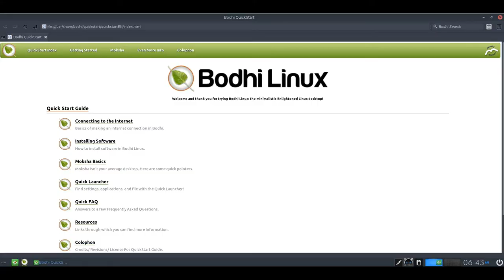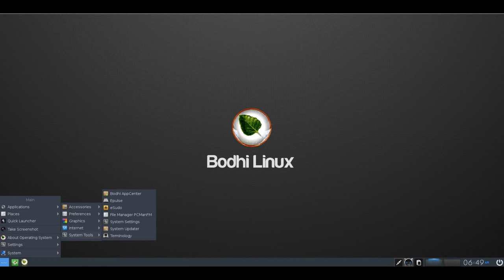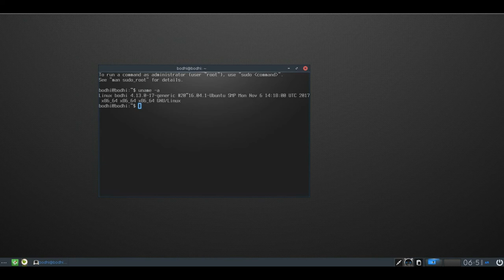Bodhi Linux 4.4.0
Bodhi Linux is an elegant and lightweight Ubuntu-based distribution featuring Moksha, an Enlightenment-17-based desktop environment. The project takes a decidedly minimalist approach by offering modularity, high levels of customisation, and choice of themes. In addition to basic 32- and 64-bit systems, Bodhi maintains designated ISO images for Chromebooks and legacy machines. By default Bodhi has only five pre-installed applications: Midori, Terminology, PCManFM, ePhoto, and ePad. Additional software is available via AppCenter, a web-based software installation tool.